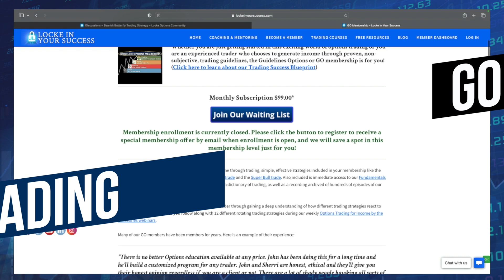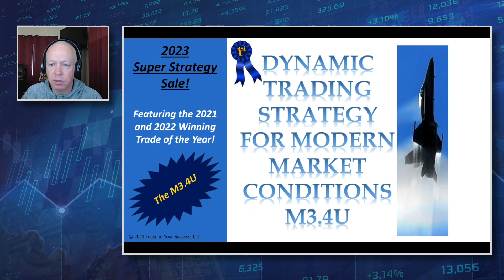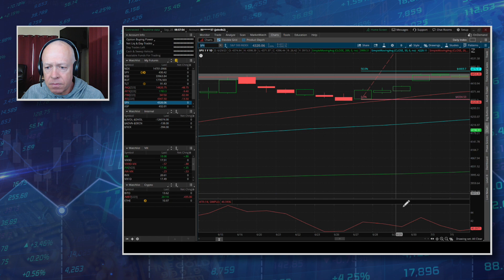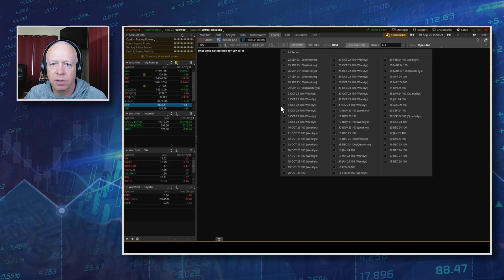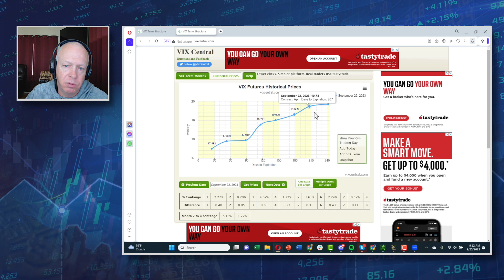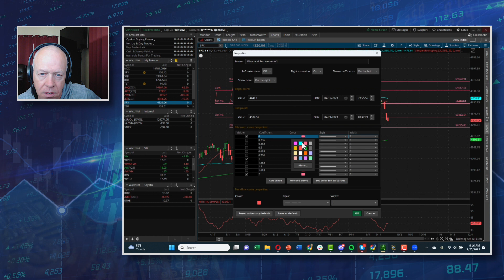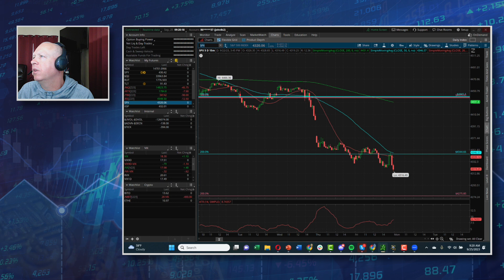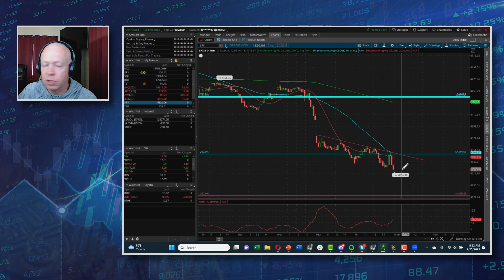Market Outlook Free Webinar! Week of September 25, 2023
Each week John Locke takes his decades of experience analyzing the market and provides his members with a market analysis for the upcoming week. Market Outlook is applicable to any type of trading whether that be short-term or long-term, directional or non-directional. John covers technical analysis and price action techniques that will help you become a more consistent and profitable trader without relying on indicators or trade alerts.

00:00 Market Outlook
01:00 Pro Membership Open House Update
01:38 Trading Strategy Sale - M3.4u
01:56 Trading to Win LIVE Event
02:31 What is Market Outlook?
07:30 S&P 500 Analysis (SPX)
28:00 Nasdaq 100 Analysis (NDX)
31:00 Dow Jones Analysis (DJI)
33:40 Russell 2000 Analysis (RUT)
37:00 VIX Analysis (SPX Volatility)
38:40 RVX Analysis (RUT Volatility)
41:00 VIX Central
43:10 Market Questions (SPX Down move, IV, Range Extension)

John Locke has been working with options for 20+ years and has built himself up as a leader in the stock options trading industry. Having trained now hundreds of traders, his natural ability to teach complex topics with clarity and passion has made him invaluable to the trading community.

*The result shown is from real-time, hypothetical trades such as those shown in the Options Trading for Income weekly webinar or Trading With The PROS biweekly webinars. Simulated trades are believed to be represented as accurately as possible, however, live results may have been different.